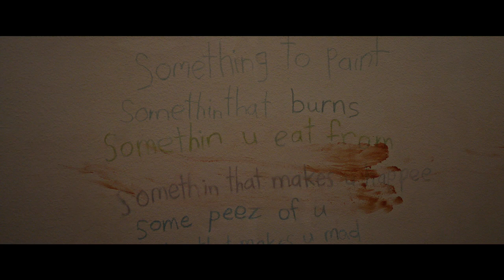Blumhouse’s ‘Imaginary’ Official Trailer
He’s not imaginary… and he’s not your friend! Sounds like every gym teacher I had in middle school!

From Blumhouse, the genre-defining masterminds behind ‘Five Nights at Freddy’s’ and ‘M3GAN’ comes an original horror that taps into the innocence of imaginary friends – and begs the question: Are they really figments of childhood imagination or is something more terrifying lying just beneath?

Seriously?

When Jessica (DeWanda Wise) moves back into her childhood home with her family, her youngest stepdaughter Alice (Pyper Braun) develops an eerie attachment to a stuffed bear named Chauncey she finds in the basement. Alice starts playing games with Chauncey that begin playful and become increasingly sinister.

As Alice’s behavior becomes more and more concerning, Jessica intervenes only to realize Chauncey is much more than the stuffed toy bear she believed him to be.
Lionsgate and Blumhouse present, a Tower of Babble production. The film is directed by Jeff Wadlow, written by Wadlow & Greg Erb & Jason Oremland, and produced by Wadlow, p.g.a., and Jason Blum.

The film also stars Tom Payne, Taegen Burns, Veronica Falcon, and Betty Buckley.